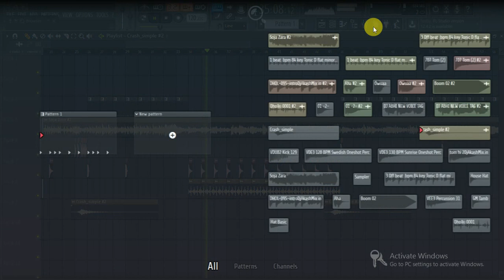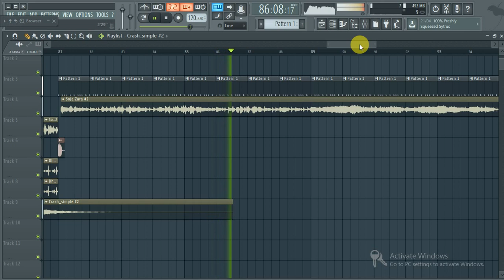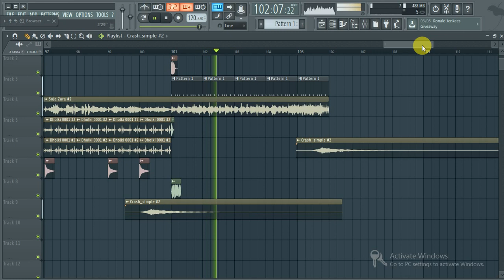Soja Zara-Baahubali 2- (FL STUDIO CHALLENGE MIX) DJ Abhi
Kanha Soja Zara Track From The Worldwide Hit Movie BAAHUBALI. It Is A Challenge Remix For Those Who Remix Their Tracks From FL Studio. FLP Will Be Provide But After Some Reviews of the challenges. Untill Then. Stay Tuned With DJ Abhi...Nd SUBSCRIBE MY CHANNEL MORE AND MORE